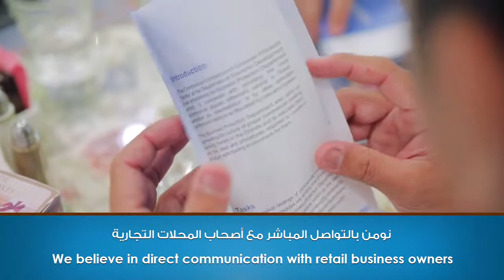ضمن مبادرة صوت التجار - زيارة عده محلات في منطقة تلال الامارات